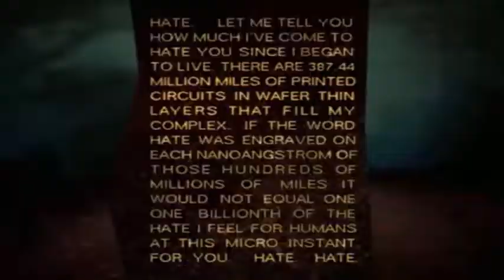Top 5 Evil AIs in Videogames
Hello, wolf pack. Computers are taking over the world, so lets celebrate with a Top 5 list of the most evil artificial intelligence villains to ever hack their way into awesome videogames.